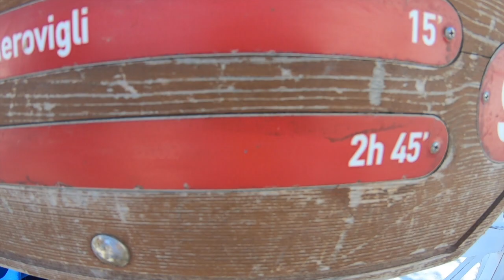Exploring Santorini (gopro hero7)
This was an awesome time, and I had no regrets. There were definitely plenty of sunsets and heaps to explore.